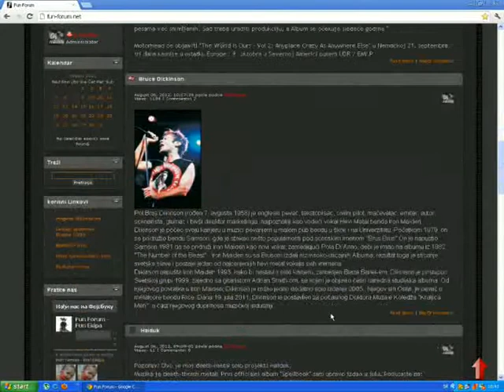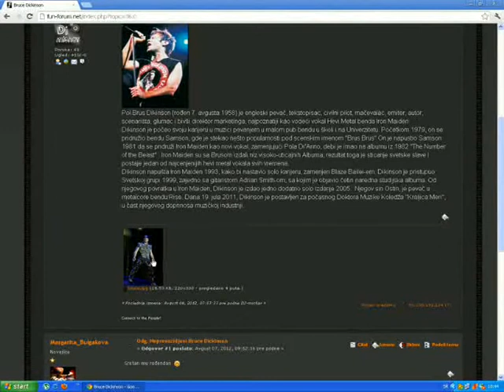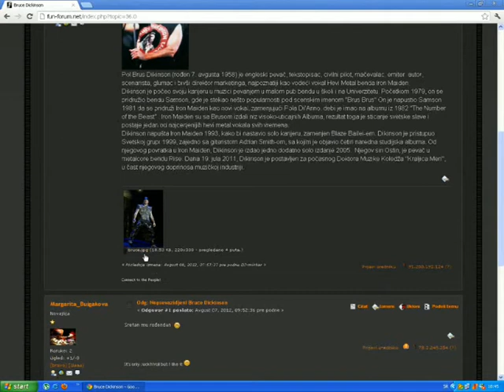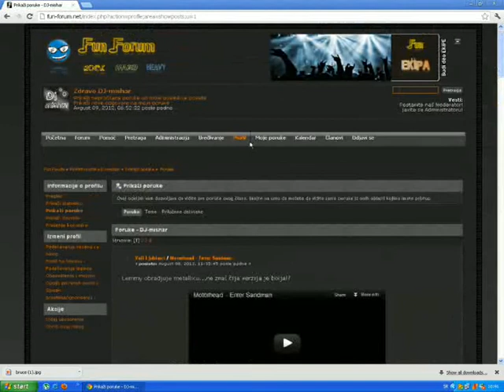Fun-Forum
Rock, Hard, Heavy Muzički Forum...Fun-Forum!